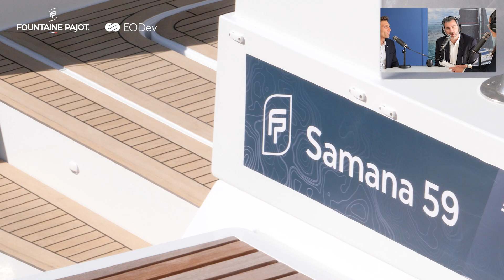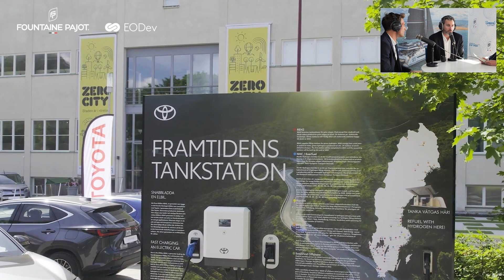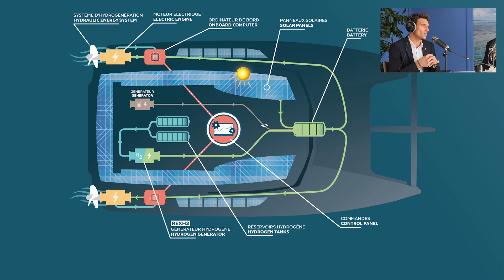1er catamaran de croisière à hydrogène : tout savoir sur sa technologie ! | EODev [Full interview]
En vidéo Live le partenariat noué entre Fountaine Pajot et EODev dans le cadre du lancement du tout premier catamaran équipé de la technologie à Hydrogène REXH2® sur un Samana 59, un aboutissement et le début d’une nouvelle ère dans l’industrie de la plaisance…

En parallèle du Village Partenaires Fountaine Pajot, nous retrouvons en studio Romain Motteau, Directeur Général Adjoint @FountainePajot et Jérémie Lagarrigue, Directeur Général d’@EODev, pour nous en dire davantage sur le fonctionnement et la genèse de ce grand projet.

Un grand merci à @EODev | @JeremieLagarrigue & @RomainMotteau